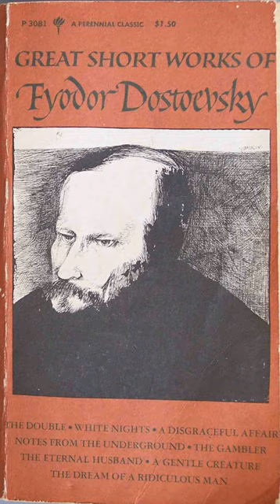Bobok by Fyodor DOSTOYEVSKY. Full Unabridged AudioBook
LibriVox volunteers record chapters of books in the public domain, and then we release the audio files back onto the net for free. All LibriVox audio is in the public domain, so you may use it for whatever purpose you wish.
LibriVox Objective
“To make all books in the public domain available, for free, in audio format on the internet.”
If you would like to thank a reader, we’d love to hear from you. This page will show you how